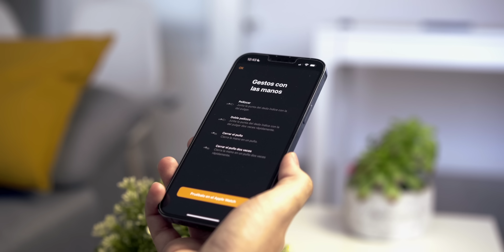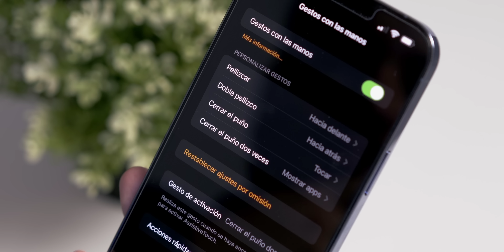Como usar Apple Watch por GESTOS sin comprar el Apple Watch Series 9 o Ultra 2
En este video rápido os vamos a enseñar una serie de trucos para el Apple Watch que os permitirán usarlo sin tocar la pantalla. Todo gracias a los ajustes de accesibilidad que os mostramos a continuación.